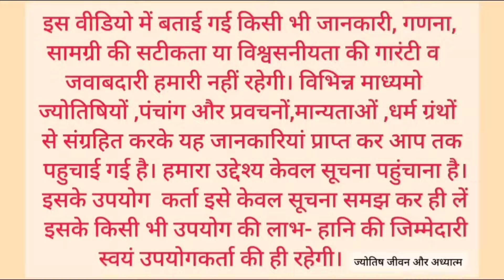Aaj ka panchang 13 november 2023/तिथि, चौघड़िया/सोमवार पंचांग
Aaj ka panchang 13 november 2023/तिथि, चौघड़िया/सोमवार पंचांग#aajkapanchang

दीपावली लक्ष्मी पूजन का सर्वश्रेष्ठ मुहूर्त, चौघड़िया, लग्न 2023/लक्ष्मी पूजा सम्पूर्ण विधि/लक्ष्मी जी के साथ ओर किसकी पूजा करें,
देखे सम्पूर्ण वीडियो🙏

दीपावली के बाद बिछुड़ा (विदर) कब लग रहा है व कब तक रहेगा/दीपावली   के बाद नव वर्ष में दुकान ऑफिस कब खोले, खोलने का शुभ मुहूर्त क्या रहेगा व लाभपंचमी का मुहूर्त🙏

aaj ka panchang 13 november 2023,पंचांग, shubh panchang, आज का शुभ मुहूर्त, indian caledar

2023 astrology/ astrology reading/ weekly astrology/ the astrology podcast/ sun in astrology/ astrology with heather/ zodiac/ heather astrology/ astrology forecast 2023/ lunatic astrology youtube/ astrology podcast/ astrology special/ horoscope
पंचांग 2023 /आज का पंचांग हिंदी/ पंचांग ऑनलाइन/ पंचांग/ आज का शुभ मुहूर्त/ आज की तिथि /आज क्या तिथि है/ आज तिथि क्या है/ आज की तिथि क्या है /आज कौन सी तिथि है/ आज का चौघड़िया/ नए साल का पंचांग /2023 का पंचांग/ शुक्रवार का पंचांग /13 नवम्बर 2023 का पंचांग /आज का पंचांग इन हिंदी /आज की तिथि/ वार /नक्षत्र /योग व कारण के बारे में जानकारी /आज का पंचांग क्या है /आज का शुभ मुहूर्त/ आज का राहुकाल /2023 का पंचांग /आज कौन सी तिथि है/ आज का पंचांग बताओ /आज का विचार/ आज कौन सी तिथि है/ तारीख 13 नवम्बर 2023 आज का पंचांग /नक्षत्र 13 नवम्बर 2023 का/ सूर्योदय और चंद्रोदय का समय/ 13 नवम्बर 2023/  आज का चौघड़िया और आज का शुभ मुहूर्त/  शुभ मुहूर्त /राहुकाल/ राहुकाल कितने बजे है/ राहुकाल में क्या करें /
 13 नवम्बर 2023 /chndra grahan 2023/ शरद पूर्णिमा / kartik mass/ कार्तिक मास / ravi pushya yoga/ dhan teras/ धनतेरस/ diwali/ deepawali/ dipawali/ दीपावली